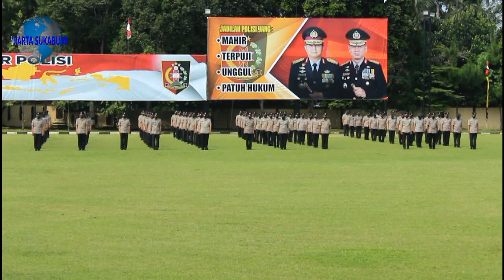Ribuan Polisi Jalani Pendidikan Pembentukan Perwira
Ribuan Siswa Kepolisian Republik Indonesia Mengikuti Pendidikan Inspektur Kepolisian di Sekolah Pembentukan Perwira Kepolisian, Setukpa Polri di Sukabumi Jawa Barat. Lembaga Pendidikan dan Pelatihan Lemdiklat Polri memprioritaskan Siswa Kepolisian dari Indonesia Timur, dimana hal ini ditujukan untuk memenuhi jumlah Perwira Kepolisian yang bertugas di Daerah Indonesia Timur.